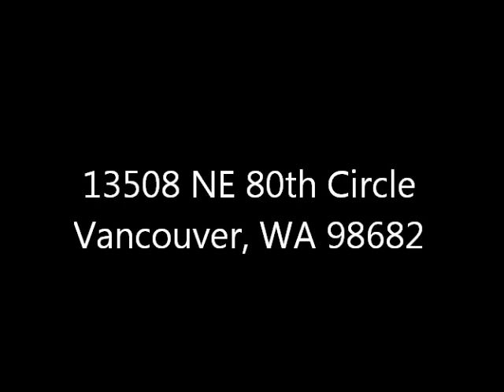Marketing Video 13508 NE 80th Circle